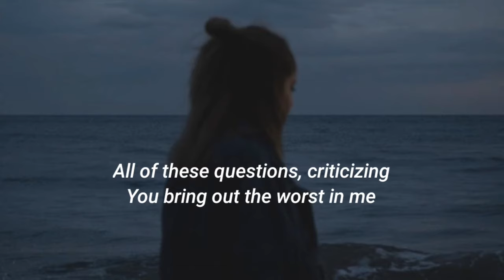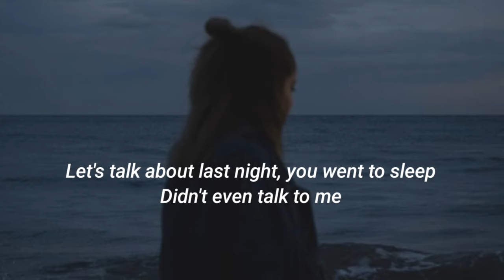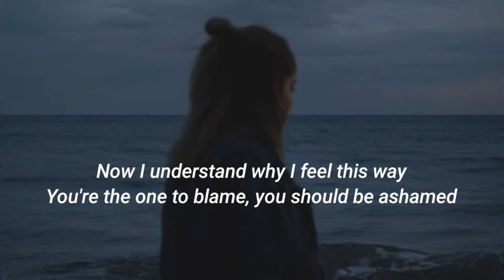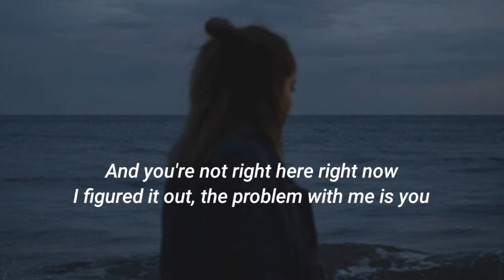Sabrina Claudio - Problem With You (Lyrics)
Sabrina Claudio - Problem With You [Lyrics Video]

Lyrics -

Was I cold?
Went to hold you, but I wanted to control you
Paranoid
Why am I pointing out everything wrong with you?

Let's talk about last night, who were you with?
Why didn't you answer me?
All of these questions, criticizing
You bring out the worst in me

The problem with you is
That I can't get you off my mind
And I think about you all the time
It's your fault that I don't feel right
That you're all that I dream about
And you're not right here right now
Took a minute, but I figured it out
The problem with me is you
Oh no, no
Oh-oh-oh-oh

I was careless with all of my emotions
But the closer we'd get
I became more attentive, more protective, more aggressive

Let's talk about last night, you went to sleep
Didn't even talk to me
You left me with questions, agonizing

Now I understand why I feel this way
You're the one to blame, you should be ashamed
You should be ashamed
Now I understand why I feel this way (With me is you)
You should be ashamed (Ooh, it's you)
Now I understand why I feel this way (You)

You're all I dream about
I figured it out, the problem with me is you